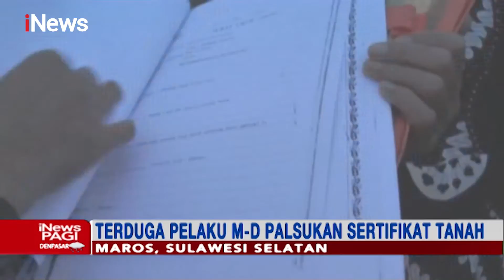Pemalsuan Surat Tanah, Puluhan Warga di Jabar Geruduk Pengadilan Cikarang - iNews Pagi 05/05